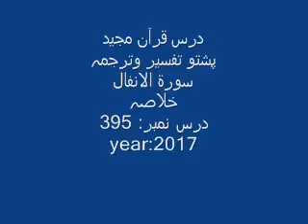salman siraj dars e quraan al anfaal 395 khulasa sorat ul anfaal